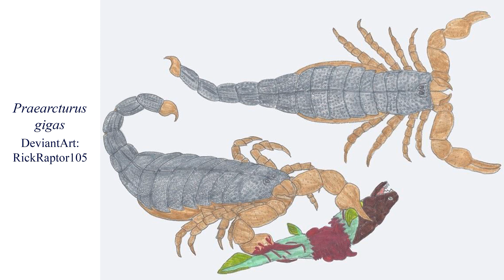BigBugWeek: The Trident Scorpions and Other Marine Scorpions of Kaimere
Scorpions are iconic desert fauna on Earth, but like all life, they had their origins beneath the waves. In Kaimere, shortly after the first harvest, a group of scorpions returned to the sea, where they rapidly diversified. Learn about the common trident scorpions, crab scorpions, and the colossal, elusive, filter-feeding inkilatura in today's BigBugWeek Special!